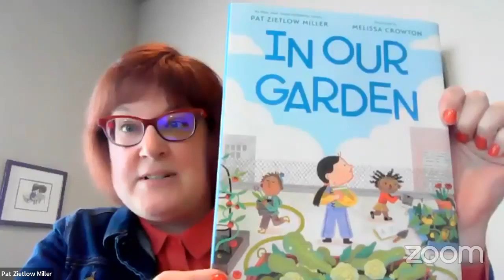Conversation with Stellar Children's Author, Pat Zietlow Miller, for NBN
In our interview Pat Zietlow Miller and I talk about her path to fame and fortune as a children's author, the story behind her classic (and premier) children's book, Sophie's Squash, and her advice to aspiring writers. We are also celebrating the very recent (three weeks ago) launch of her new book,

"In our Garden", an uplifting classroom tale about students who create a vegetable garden on their school's rooftop.

Millie has recently moved to a new city, from a place more than an ocean away. More than anything she misses the garden where her family used to grow food. Then one day she has an idea—the school has a fine flat roof, perfect for a garden. Soon her teacher and classmates are on board, but it takes more than ideas to build a garden. It takes supplies and hard work; it takes a lot of learning; and it takes a whole school—a whole community—coming together to help. And of course, it also takes a lot of waiting. But as Millie's teacher Miss Mirales says, “Be patient. Good things take time.”

From building the beds and planting the seeds to the first glorious harvest, here's the story of a garden—and a girl—in bloom, and what it takes for a new place to finally feel like home.